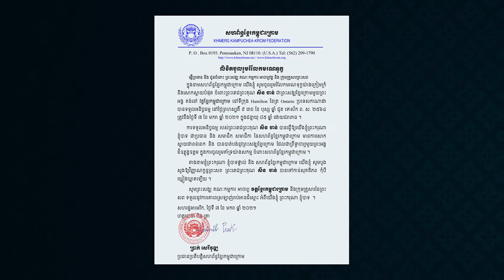សាររំលែកទុក្ខជូនចំពោះគ្រួសារ ព្រះតេជព្រគុណ សឺន ចន្ទ